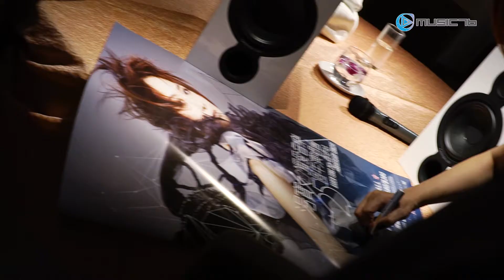時機成熟盼與歌迷分享音樂 - 湯寶如獨愛音樂 25 週年演唱會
湯寶如在媒體會上坦言過去雖不是時刻在螢幕前與大家見面，但私底下仍經常與圈內知己交流音樂經。當知道自己要再度舉行個唱時，她已急不及待廣邀圈內好友一同參與這項盛事。